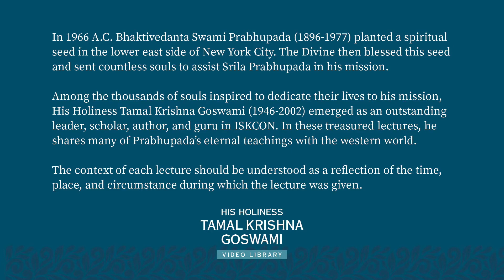82. Dallas, 03-23-1996, SB 1.12.5, The Cry of the Soul I Tamal Krishna Maharaj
H.H. Tamal Krishna Goswami began associating with the Krishna Consciousness movement in 1968 and was accepted as a disciple by A.C. Bhaktivedanta Swami Prabhupada in San Francisco the same year. Though no longer physically present among us, H.H. Tamal Krishna Goswami lives forever through his instructions, books, academic work, and in the hearts of all those whose lives he touched. May he continue to touch the hearts of those who will come to know him through the videos in this beautiful collection of lectures.

The context of each lecture should be understood as a reflection of the time, place, and circumstance during which the lecture was given, i.e. these lectures were given within the temple environment, intended for committed practitioners of Bhakti. Therefore, any high standards and principles discussed should be taken as something to aspire to according to, rather than as a deterrent on the path of Bhakti.